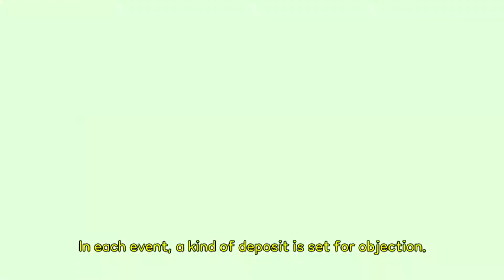Olympic, Coach BRIBE referee to protest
Why do coaches pay to protest.

WELCOME TO SUNDRY SCIENCE YOUTUBE CHANNEL!!
I treat little questions that cross your mind, but is not easy to search on website.
If you have any sundry curiosity, just remember this.
SUNDRY SCIENCE is with you.

Today's topic : Why do coaches pay to protest.

And Let me know if I have any shortcomings.